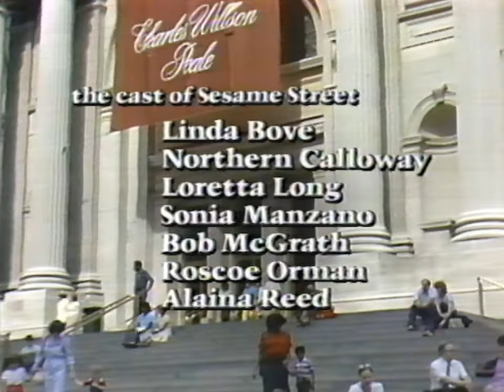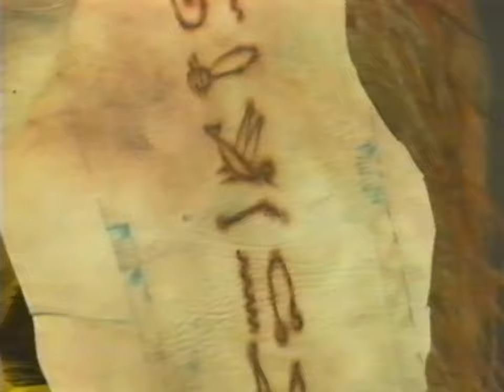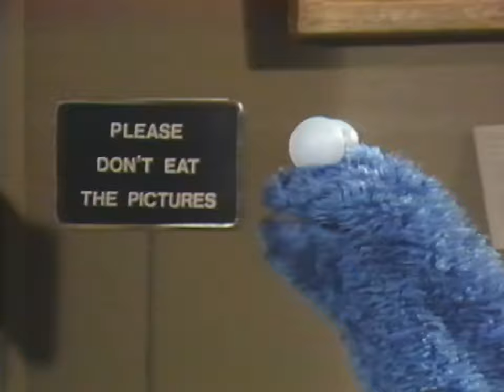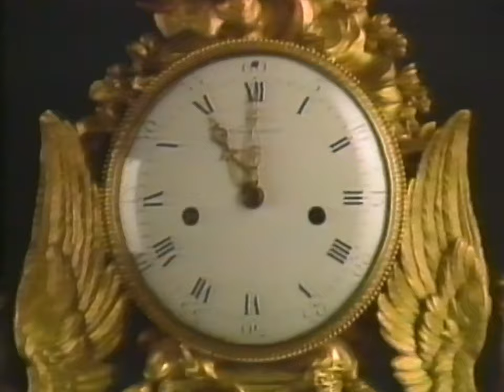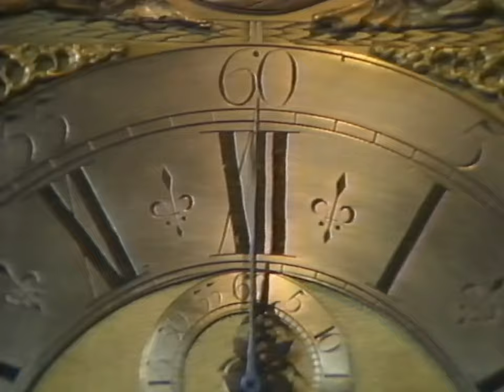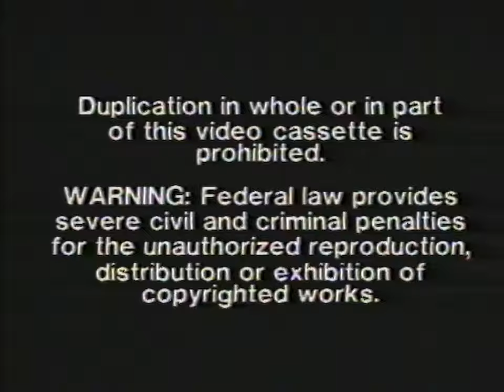Don't Eat the Pictures: Sesame Street at the Metropolitan Museum of Art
Featuring Jim Henson's Sesame Street Muppets
and the Sesame Street Live Cast
Also Starring the Metropolitan Museum of Art

This one-hour musical follows the adventures of Big Bird, Snuffy, Cookie Monster, and the rest of the Sesame Street gang as they find themselves accidentally locked in the Metropolitan Museum overnight.
Featuring cameo appearances by James Mason, Fritz Weaver, and Paul Dooley, this video aims not only to entertain but to encourage youngsters and their families to discover the treasures to be found in their local museums.

Executive Producer: Dulcy Singer
Director: Jon Stone
Writer: Tony Geiss